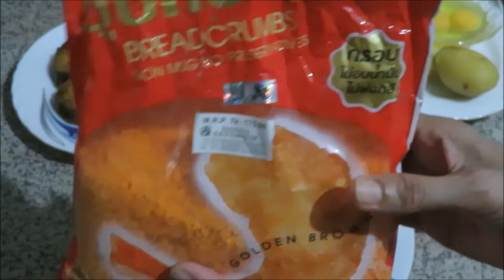সহজ ফিস কাবাব রেসিপি । মাছের কাবাব। Fish Kabab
আজ শেয়ার করছি মাছের কাবাবের খুবই সহজ আর মজার রেসিপি। ভাত, পোলাও, খিচুড়ির সাথে এমনকি বিরিয়ানির সাথেও দারুন মজা লাগে। তাছাড়াও  স্ন্যাকস হিসেবেও পরিবেশন করা যায়।